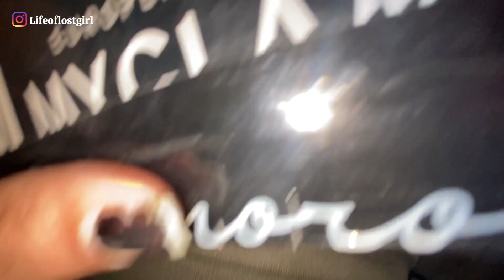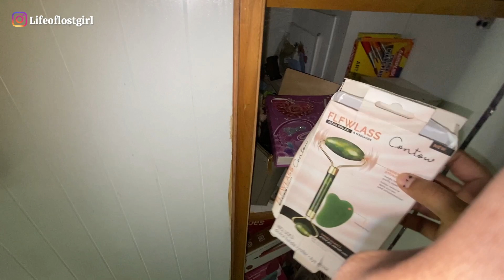Kab mjhe ye log Azad krenge😭||Home alone diaries 📦||A night in my life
Hey my dear comrades, Ty Ty Ty so  sooooo much for playing this video nd if u are watching this discription I luv u ❤️

It means a lot to me if u watch my vdo mjhe lgta h koi h jo mjhe sun rha h I m not alone 😥

So plzz keep supporting me & send me hugs for recovery me from my pain 🫠

I Have an open invitation to u comrades “BE MY family, frnds 🌸